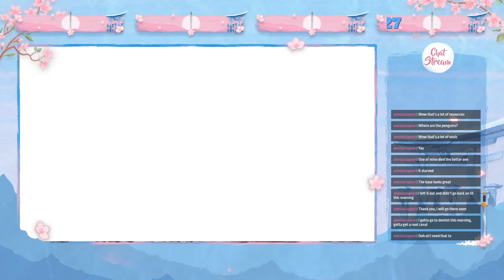Ark crashes so we go play some Day of Dragons! WOOT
Started playing Ark but server crashes AARRRR so we go play some Day of Dragons and help out a little hatchie!!